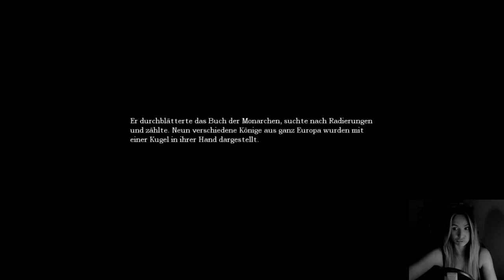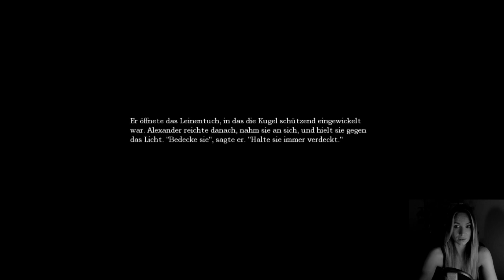ES LÄUFT!!!!!! / Amnesia- The Dark Descent #019//Livestream [GER][Facecam]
Twitch Livestream
Folge 019

Genre: Action, Abenteuer, Indie
Entwickler: Frictional Games
Publisher: Frictional Games
Veröffentlichung: 8. Sep. 2010